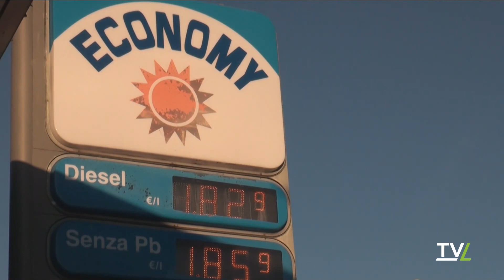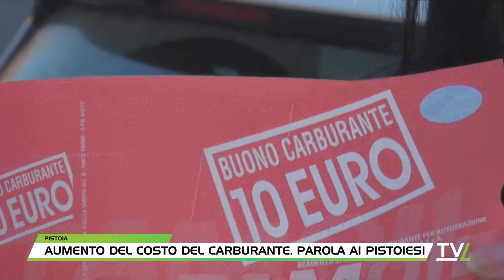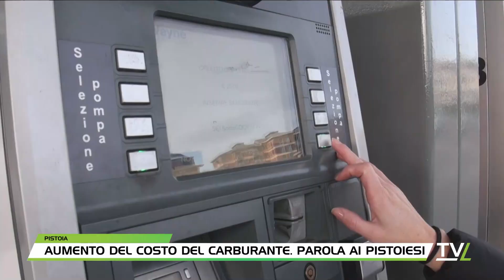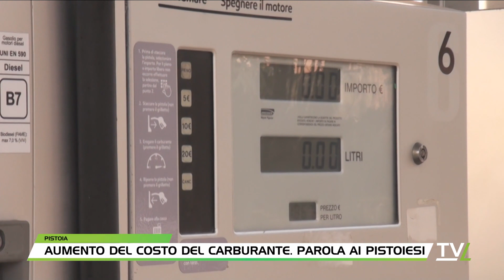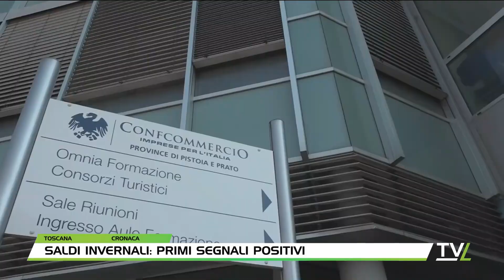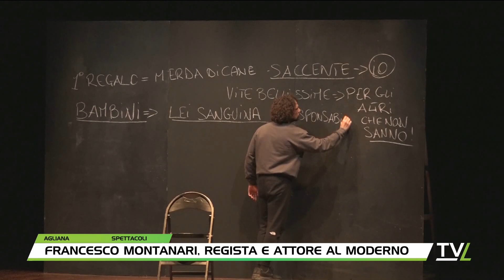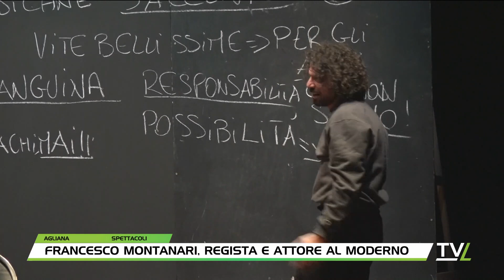TG60 Pomeriggio 14/01/2023